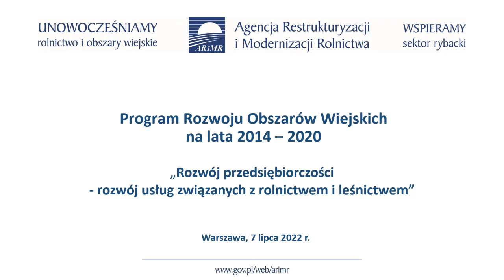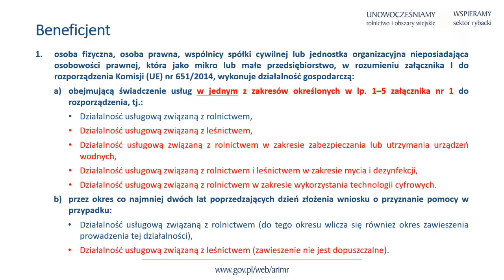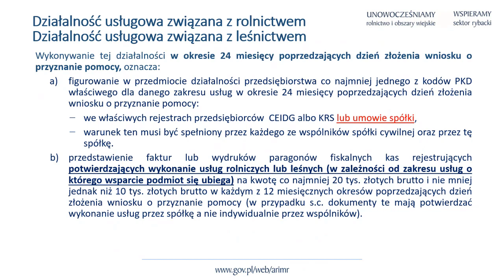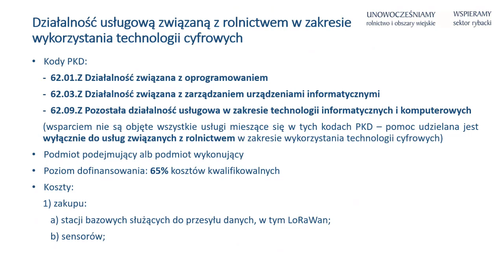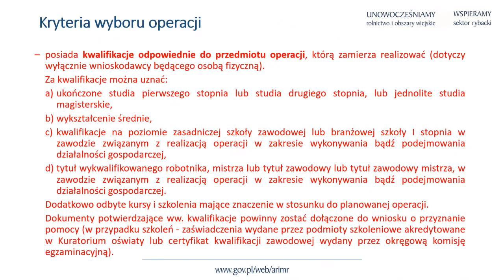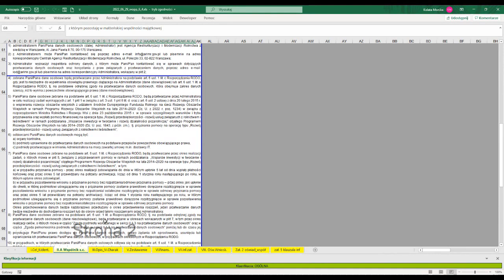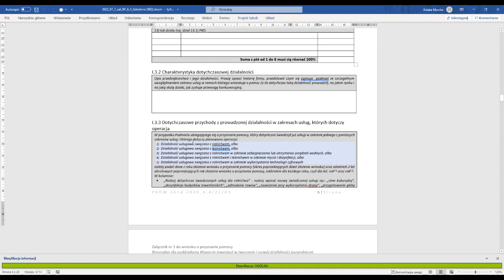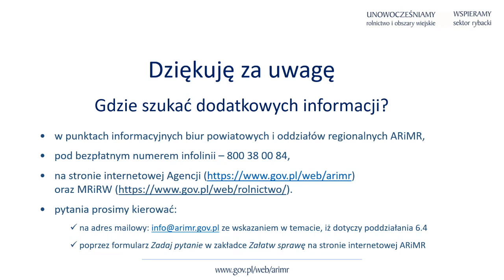"Rozwój przedsiębiorczości-rozwój usług związanych z rolnictwem i leśnictwem" - Webinarium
Zmiany w zasadach ubiegania się o wsparcie w ramach operacji typu 6.4 "Rozwój przedsiębiorczości-rozwój usług związanych z rolnictwem i leśnictwem"